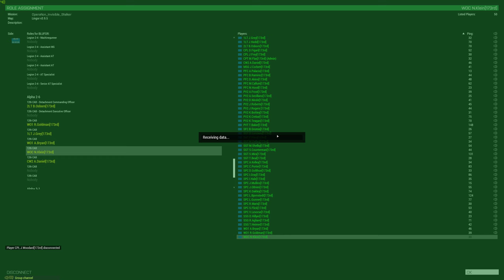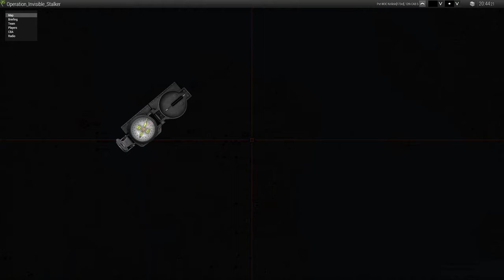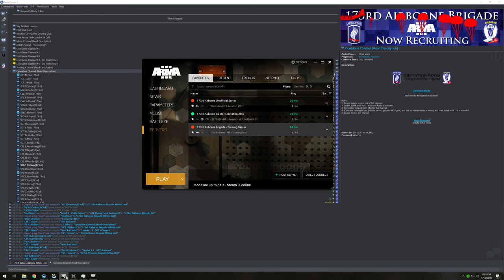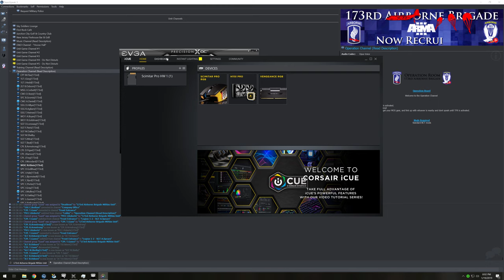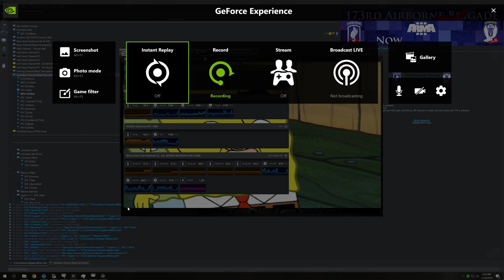173rd Airborne Operation Invisible Stalker